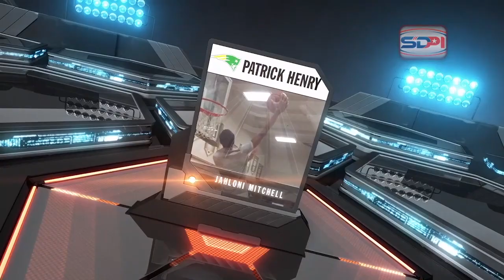Game Day Dunkfest